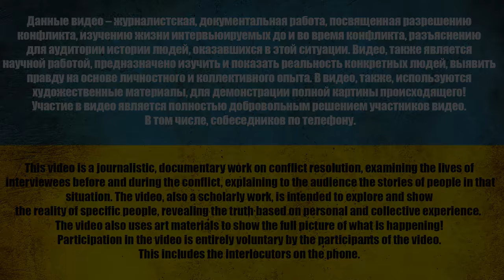РАZЖЕVАЛИ И П0Л0ЖИLИ В Р0Т, Н0 НЕ SМ0Г ГL0ТНУТЬ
⚠️ *8 лет. О чем молчит рос. пропаганда* ⚠️
0:00 Апостол платит деньги
2:00 Начало
3:30 Носил всех
6:15 Я до сих пор понять не могу, с чего началось
8:10 Теперь вопрос, а зачем?
18:00 Я даже не понимаю географию
23:15 Это была бы защита?
29:12 Как мирно решать?
35:05 Предположим вы хотите в Казахстан
41:50 Если бы знали, пошли бы?
43:10 Знакомых больше не осталось, обращаться не к кому

карта -  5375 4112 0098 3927

USDT(trc20) TZA1DjD93ivybrmnosXRFVPhrBU2WYuaXa
BTC bc1qfz6ezvejapmlh0x63kp9pckfq2xtfcq6334fw0
ETH 0x2db5e5a09697E61E1777426DA568E488D8bB5883
BNB bnb1nmc2r0myv282y4rdarqyv8e0ad50dhsvhksfw7